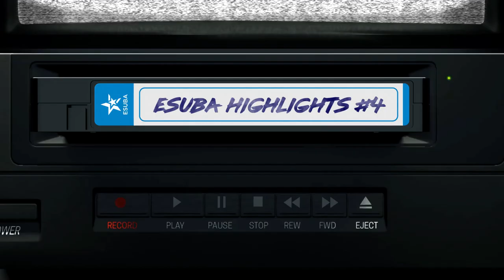European Masters Day 1 | LoL Highlights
Úvodní den European Masters nabídl sympatické výkony modré krve a šance na postup jsou tedy vysoké 💙

Záznamy zápasů prvního kola základní fáze European Masters.
eSuba vs ASUS ROG ELITE
eSuba vs Gamer Legion
eSuba vs Vipers INC